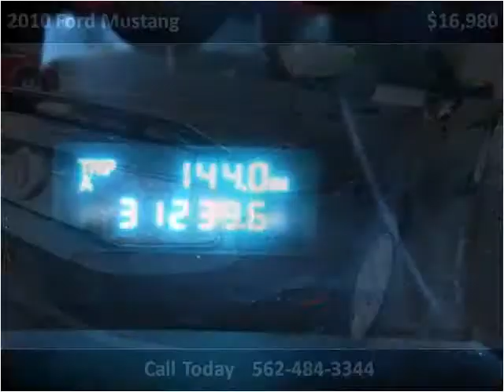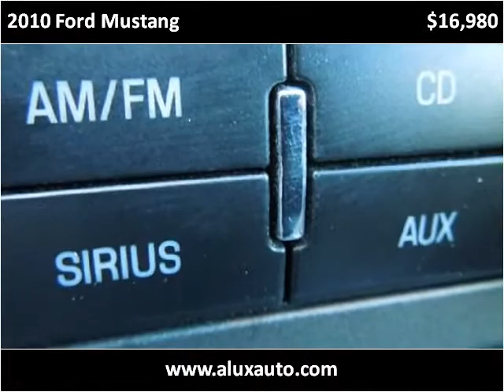2010 Ford Mustang Used Cars Norwalk CA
This 2010 Ford Mustang is available from A-Lux Auto.